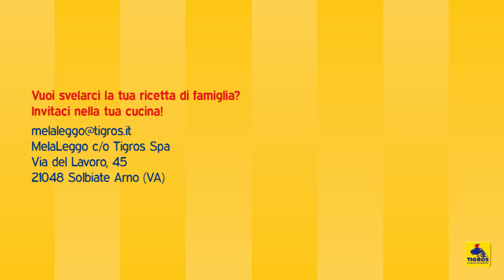Ricetta a casa di Anna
Zafferano, gamberi e rucola per pennette speciali